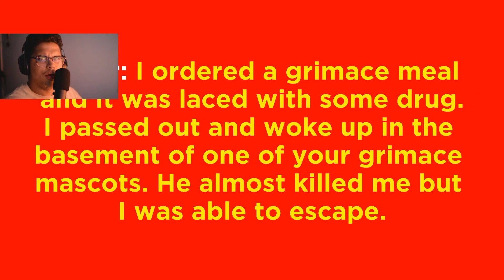THEY were lost in the GRIMACE sauce!!! | 3 games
I did not expect games to be made this quickly about the Grimace shake! but here we are lol.

Thanks for all the support i love you all!! Make sure to check my other shorts channel for funny clips!

Channel: @BROSWHAT

Dual monitor stand